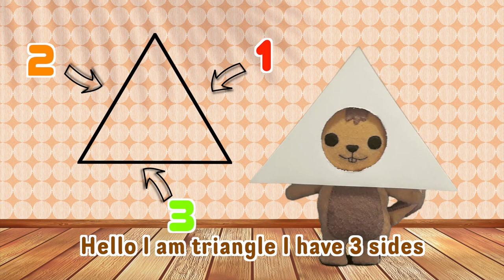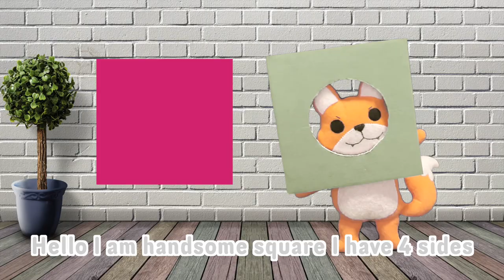The shapes song - Educational song for kids ㅣ Suni.B kids songs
The shapes song - Song Writer : Suni, LB